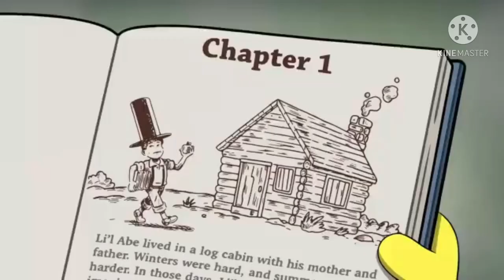Funniest Moments Compilation - Big City Greens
This is a 12 minute Big City Greens funny clips compilation.